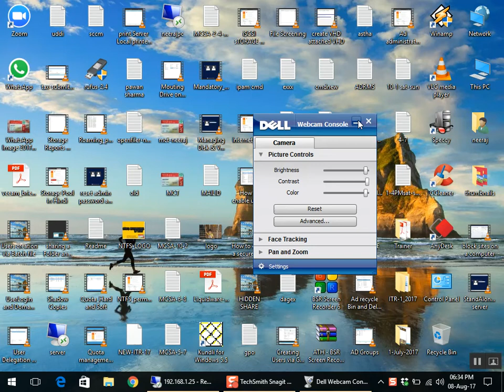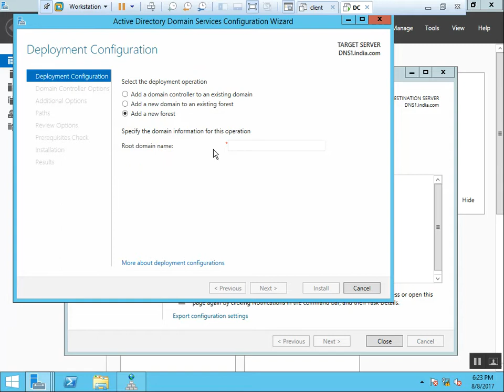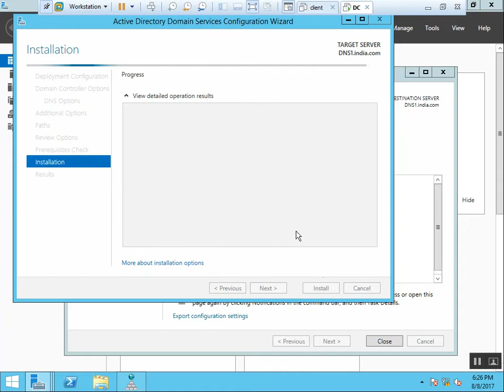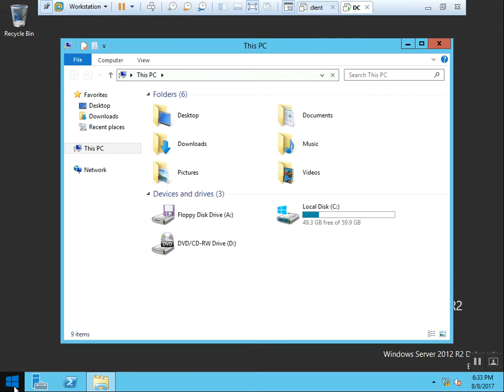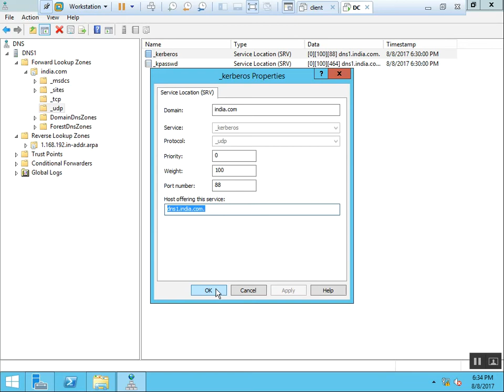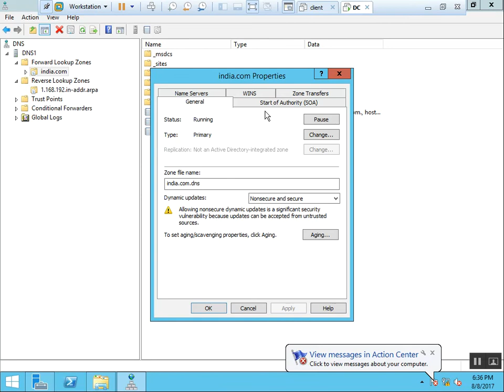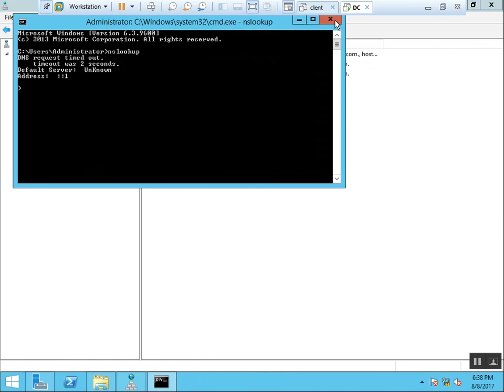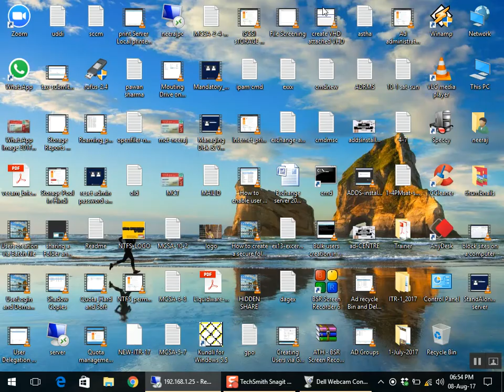How to Make a DNS Server Active-Directory integrated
This video Demonstrate how to install AD integrated DNS